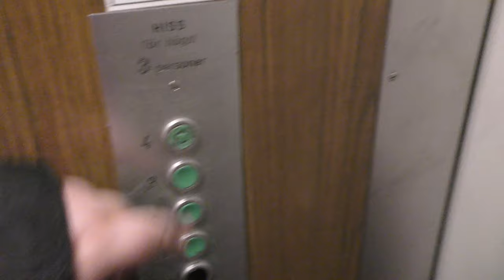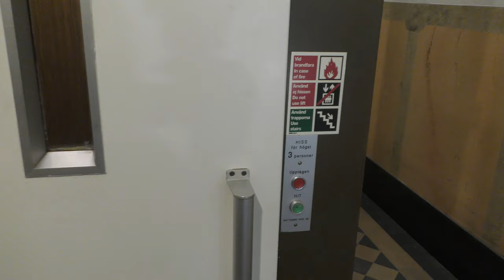Vintage Mattson Traction elevator @ Hornsgatan 87, Stockholm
ELEVATOR INFORMATION!

Manufacturer: Mattsons Hiss AB
Installation year:
Current modernizer:
Latest modernization year:
Serial Number:
Capacity: Kg - 3 Persons
Floors:

Location: Hornsgatan 87, 117 26 Stockholm (Södermalm) SWEDEN!